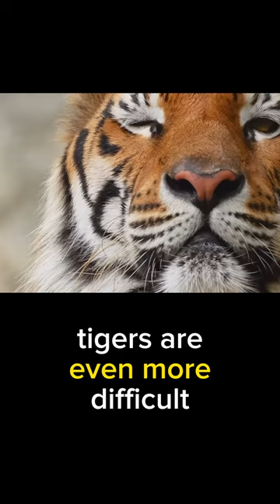Tigers and their green fur🤔🐅